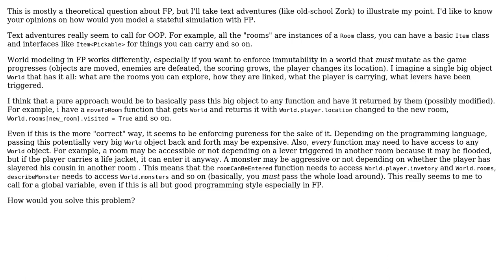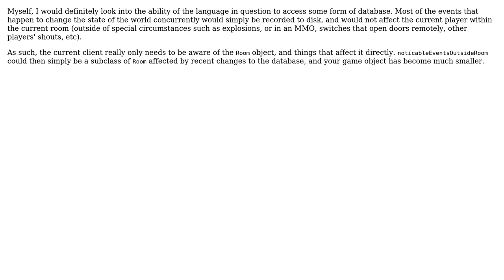Software Engineering: Functional programming and Text adventures (3 Solutions!!)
Software Engineering: Functional programming and Text adventures

With thanks & praise to God, and with thanks to the many people who have made this project possible! | Content (except music & images) licensed under CC BY-SA | Music | Images & others | With thanks to user tp1 user pistacchio user hyperfekt user Ayelis and the Stack Exchange Network Trademarks are property of their respective owners. You are responsible for your own actions.